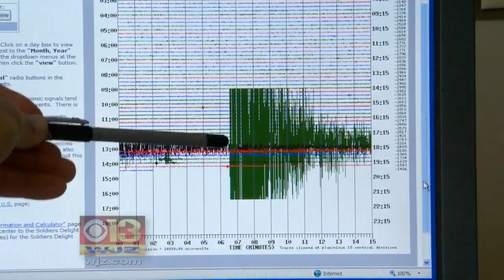After 2 Small Md. Earthquakes, Geological Survey Wants To Hear From Those Who Felt Them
Feel the Earth move recently? If so, Maryland geologists would very much like to hear from you.